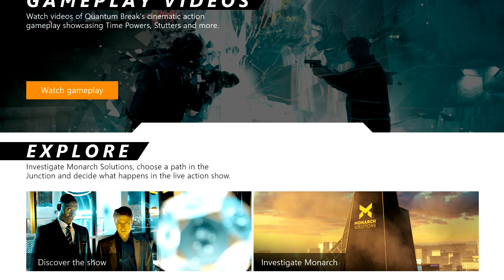Quantum Break Live Action Show PR and Hardline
Explore : Investigate Monarch Solutions , choose a pathin the Junction and decide what happens is the live action show
discover the show, investigate Monarch
play as the villain Paul Seren,and make a choice that has a significant impact on the story of Quantum break. choose whether Monarch adopts a hardline or PR approach to the riverport University Incident

Quantum Break developed by Remedy Entertainment and published by Microsoft Studios, to be released for Microsoft Windows and Xbox One. The game will feature digital episodes that interact with the game based on the player's choices.

Quantum Break is an action-adventure third-person shooter video game. Players play as Jack Joyce, a person with time manipulation powers in a world where time stutters, making everything freeze except Joyce.Players can use a variety of firearms, as well as their time-manipulating powers to defeat enemies in the game. Joyce can stop time temporarily, allowing him to escape from attacks or freeze enemies, unleash a "Time Blast", which is an offensive projectile,and reverse the direction of bullets. He can also interact with the environments, creating environmental effects that would harm hostile characters. He can also utilize his "Time Rush" ability, which allows him to spawn right next to an enemy to perform an immediate melee takedown.Alternatively, he can speed up the time as well and swap between covers to diversify attention from unaware enemies.[6] As for defensive abilities, Joyce can protect himself from attacks by deploying a "Time Shield", which can deflect bullets, performing "Time Dodge", which allows him to dash quickly to evade from attacks or simply hiding behind cover